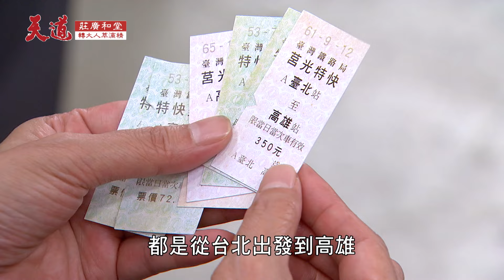告別遺留人間的鬼媽媽！扁魚春捲有酸味背後原因藏洋蔥｜天道 EP296 精華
《天道》故事主軸描述所謂命運，雖是天定卻也離不開人為，也絕不逆來順受。命運由我，不由天！

📍每週一~五 晚上8點 三立台灣台29CH 🌍電視全球首播
📍每週一~五 晚上11點 ➟   @setdramatw  全集搶先追